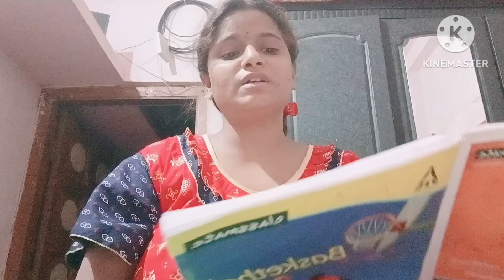পুজোর সারাদিনটা আজ কিভাবে কাটালাম ❤️ আমি কিভাবে বাড়িতে লক্ষী পুজো করলাম 🙏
নমস্কার🙏 বন্ধুরা সবাই কে স্বাগতম Bong Chandra lifestyle channel এ ❤️. আমি  Chandra একটি মধ্যবিত্ত পরিবার সাধারন একজন গৃহবধূ, পরিবারের  সম্পূর্ণ  কাজ করে তারপরেই আপনাদের জন্য নিত্যনতুন ভিডিও তৈরি করি,তাই আমার ভিডিও টি  যদি ভালো লাগলে লাইক কমেন্ট এবং শেয়ার করুন 💖 কারন আপনাদের একটা লাইক আমার অনুপ্রেরণা দেয় আরো নতুন নতুন ভিডিও তৈরি করার জন্য🥰 আর যদি আপনি আমার চ্যানেলে নতুন হয় প্লিজ চ্যানেলটি সাবস্ক্রাইব করে আমাদের সাপোর্ট করুন🙏কারণ আপনাদের  Support অনেক গুরুত্বপূর্ণ আমার YouTube যাত্রার জন্য 💕 তাই আপনার যদি আমার কাজটি পছন্দ হয় ❤️অনুগ্রহ করে আমার ইউটিউব পরিবারে যোগ দিন ও আমাকে এগিয়ে যেতে সাহায্য করুন আমার মিষ্টি বন্ধুরা ❣️❣️❣️❣️❣️❣️❣️❣️❣️❣️

Hello friends welcome to my Channel Bong Chandra Lifestyle💕 hi my name is Chandra and I am a housewife🙏 I come from a middle class family 🦸I love to create videos💕 so that when my all house work is done then I create the daily vlogs video to entertain you 🥰 so if you like my work or video please like comment and share my videos 💕 because when you like my video you encourage me to create another new video 🥰 so please keep supporting me 💕 your support is very important for my YouTube journey ❤️❤️ if you new in my channel please subscribe and join my YouTub family 🙏 thank you so much my sweet and lovely viewers 😘